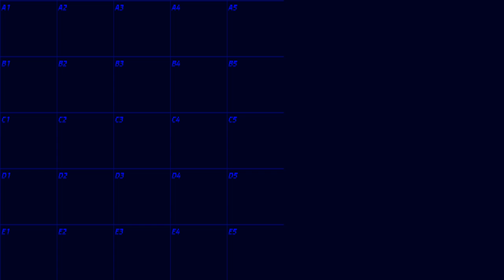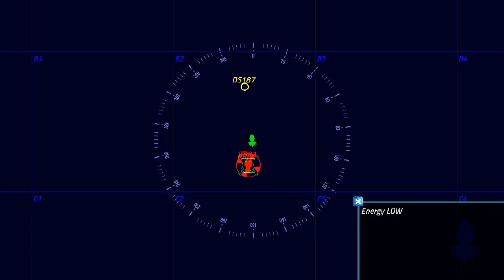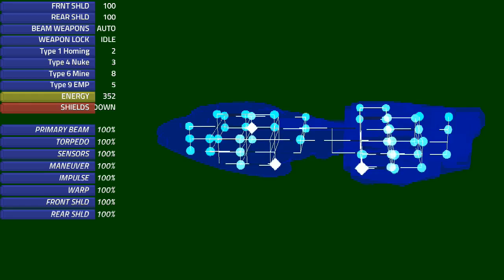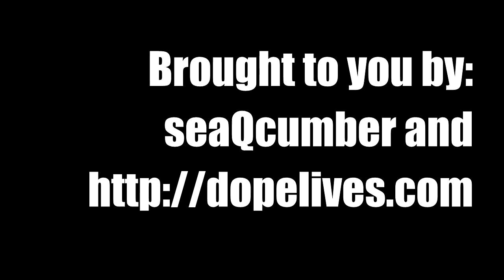[Dopelives] ARTEMIS | Spaceship Bridge Simulator - Part 2/2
Dopefish, FlippinKamikaze, Whatthehell, Lexi and Fateweaver play more Artemis! It's an even worse clusterfuck!